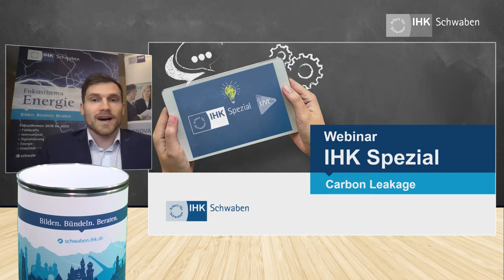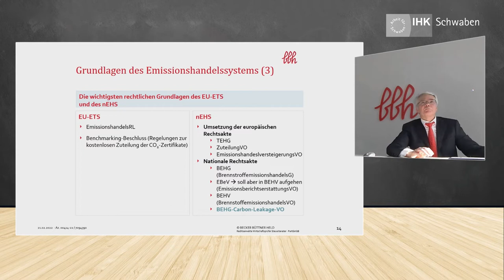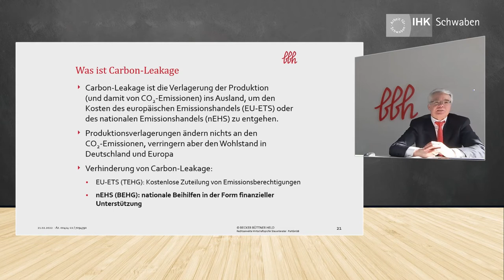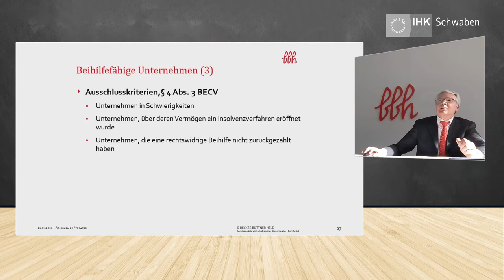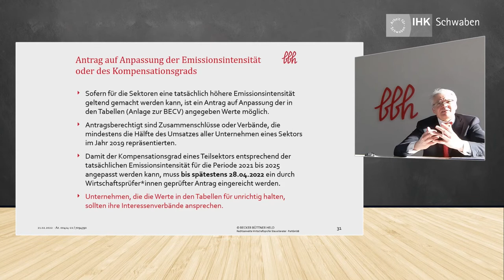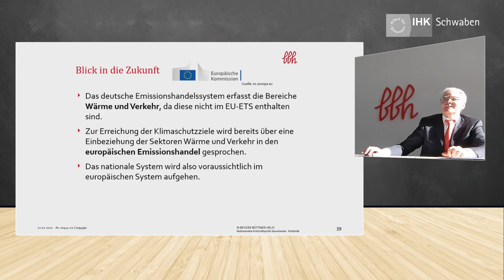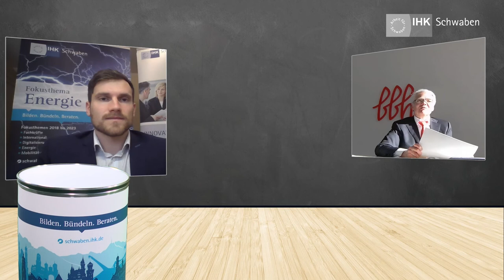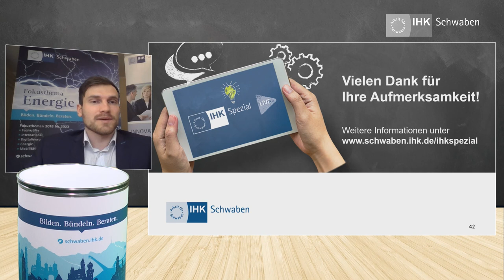IHK Spezial Webinar: Carbon Leakage – Rückerstattung von CO2-Kosten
Anfang 2021 wurde die CO2-Bepreisung über das Brennstoffemissionshandelsgesetz (BEHG) eingeführt und hat damit viele Unternehmen vor eine finanzielle Herausforderung gestellt. Im gleichen Jahr ist die Carbon Leakage Verordnung (BECV) in Kraft getreten. Diese bietet für einige Unternehmen die Möglichkeit, sich die durch die CO2-Bepreisung anfallenden Mehrkosten in Teilen zurückerstatten zu lassen.

In unserem IHK Spezial Webinar stellen wir Entlastungsmöglichkeiten von der CO2-Bepreisung dar und zeigen Ihnen, wie Sie einen Antrag richtig stellen können!